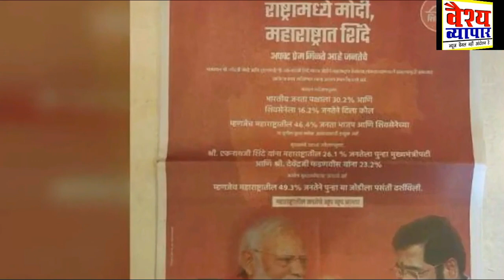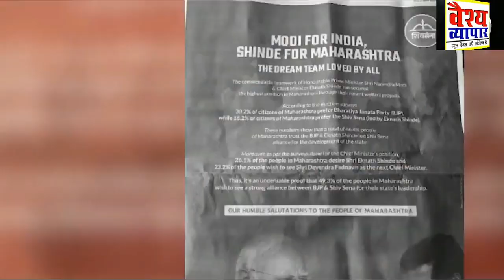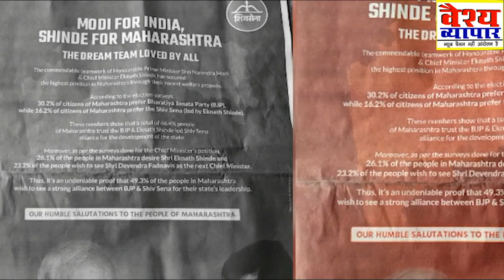Breaking News : एकनाथ शिंदे गुट कहां जाएगा? एक झटके में तख्तापलट | Eknath Shinde | Devendra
Breaking News : शिंदे गुट कहां जाएगा? एक झटके में तख्तापलट | Eknath Shinde | Devendra

Breaking News : महाराष्ट्र में अगले साल विधानसभा चुनाव होने वाले हैं. इससे पहले एक विज्ञापन को लेकर एकनाथ शिंदे की शिवसेना और बीजेपी के बीच सबकुछ सही नहीं चलने के कयास लगाए जा रहे हैं. ताजा विवाद की वजह है महाराष्ट्र के अखबारों में छपा एक विज्ञापन, जोकि खुद शिवसेना (एकनाथ शिंदे) की पार्टी ने छपवाया है. इस विज्ञापन में सीएम एकनाथ शिंदे को महाराष्ट्र में देवेंद्र फडणवीस से ज्यादा लोकप्रिय बताया गया है.

Vaish Vyapar Youtube :/@vaishvyapar5248

Delhi Election 2020: Delhi Assembly El...